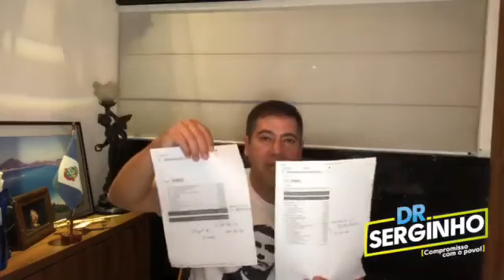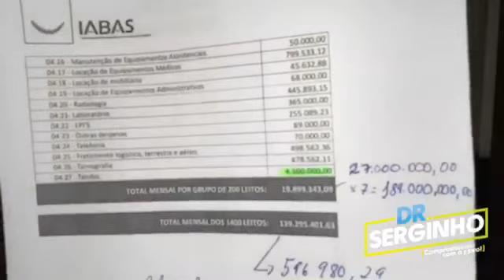***Denúncia*** Dr Serginho por conta com o Governador Witzel. Marco Paiva Cidadão Riostrense.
***Denúncia***

Dr Serginho por conta com o Governador Witzel.